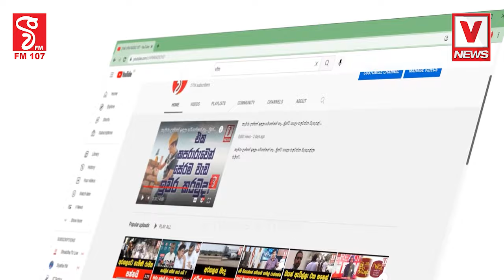මරික්කාර් අනුරව ප්ලැට් කරලම දායි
අනුර imf එකට බයේ හැංගිලා?
අනුර කට උල්කර කර බොරු කියන්න එපා
කතා කරපු දේවල් එළියේ කියන්නකෝ